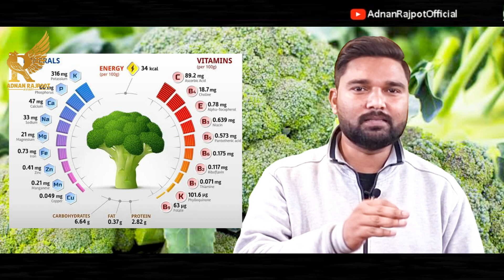Supplimetry diets for love birds | vitamins vs naturl diet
Hello guys,
welcome to my and your channel. It's me Adnan Rajpot and make videos about lovebirds breeding, care and health.
Thank you for your support and appreciation. Keep supporting me for more videos to help those who are new in this hobby and trying to earn a good money.
Adnan Rajpot official

Adnan Rajpot